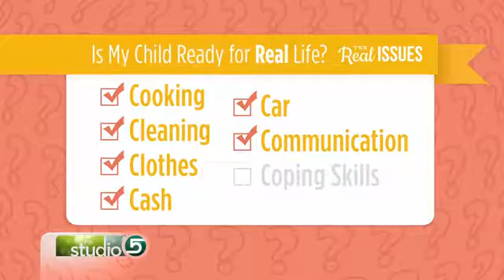The Real Issues: Is My Child Ready for Real Life?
Sending a child off to college makes a parent question their every effort. So how can you feel confident your child is prepared for real life?

Studio 5 Contributor Connie Sokol shares her 7-point checklist to think through, before your son or daughter leaves the nest.